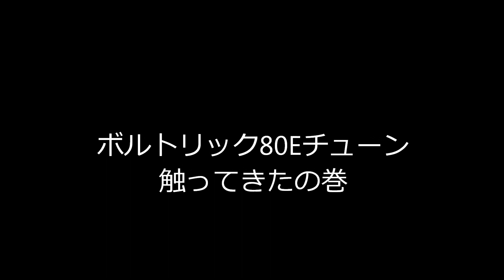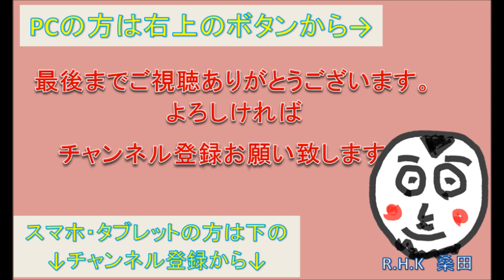ボルトリック80Eチューン触ってきたの巻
内緒だよ＾＾さわって来たよ
振り抜きが良くて、高テンション張り上げ対応のフレーム！